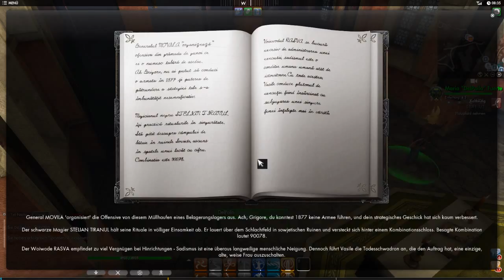The Secret World #247 - Kaltblütig ♥ Let's Play The Secret World [deutsch]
☆•´¯`•.♥ 247 ♥.•´¯`•☆
Es soll ja angeblich Vampire geben, die ganz besonders sind. Reinblüter, gefährlich und bedrohlich. Na als ob mir das irgendwie Angst machen würde. Auf gehts - sehen wir uns die Kollegen doch mal an!

☆•´¯`•.♥ Ínfos zum Spiel: ♥.•´¯`•☆
Spiel: The Secret World
Gebiet: Das belagerte Farmland
Genre: MMORPG
Betreiber: Funcom

The Secret World ist eine Massively-Multiplayer-Online-Welt, die in der Realität von heute spielt und eine bislang nie da gewesene Freiheit bei der Charakterentwicklung bietet. Stell dir vor, dass jede Verschwörungstheorie, jeder Mythos und jede moderne Legende wahr wären. Stell dir eine Welt vor, in der du alles werden kannst, was du willst, ohne Einschränkungen wie Klassen oder Stufen. Das ist die Ausgangssituation von The Secret World, Funcoms Massively-Multiplayer-Online-Spiel, das in der realen Welt von heute angesiedelt ist.

Das bedeutet, dass du nach dem Kauf des Spiels alle vielgelobten Storys und aktuell verfügbaren Spielinhalte spielen kannst, ohne eine monatliche Gebühr bezahlen zu müssen.
Nach vier größeren Updates mit zahlreichen neuen Inhalten wie einem Raid in New York, Nebenwaffen und vielen neuen Missionen ist das Spiel besser als je zuvor.

Für diejenigen, die das Spiel wirklich schätzen, bieten wir eine optionale Mitgliedschaft an. Dadurch werden einige höchste willkommene Boni freigeschaltet.